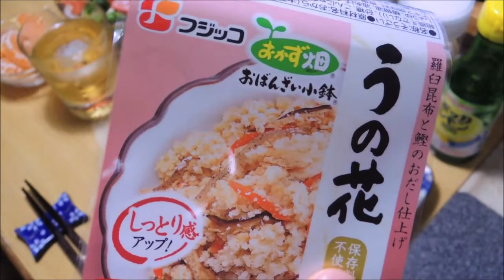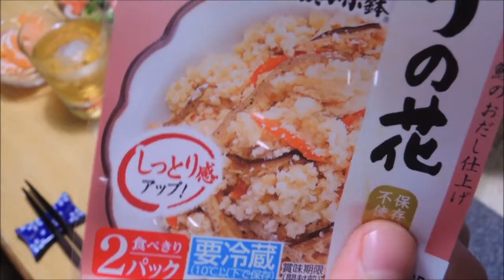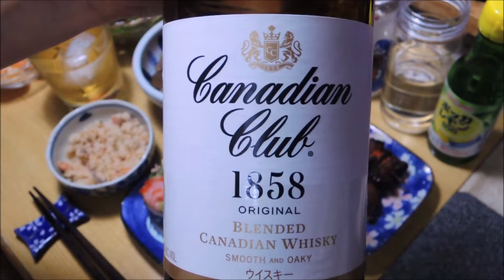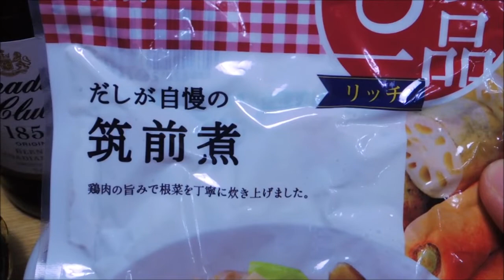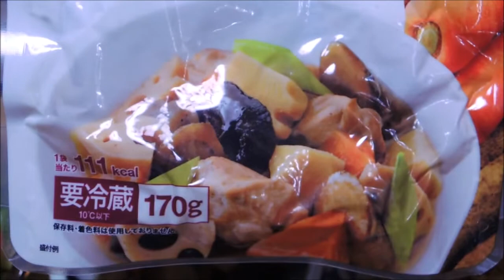【宅飲み動画】焼き鳥と筑前煮【昨日の晩酌】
2019/11/13の晩酌
昨夜はケンタッキーを頂いてカロリーオーバーだったので、
この日は軽めに焼き鳥と筑前煮で晩酌してみました。

昨日の晩酌 メニューは焼き鳥と筑前煮